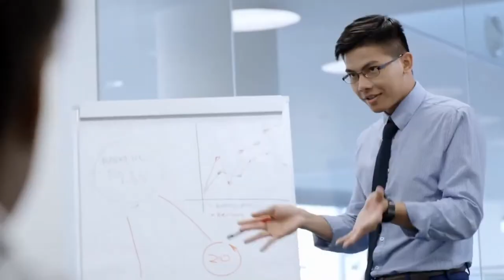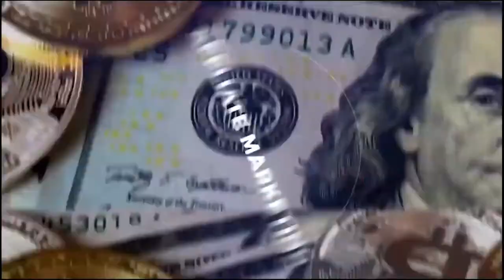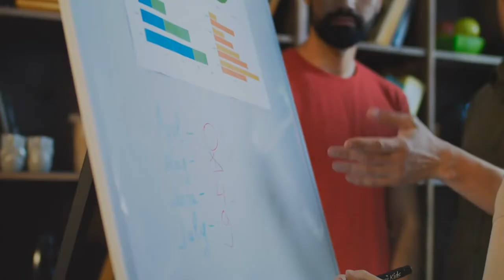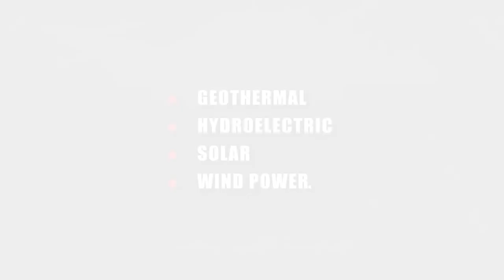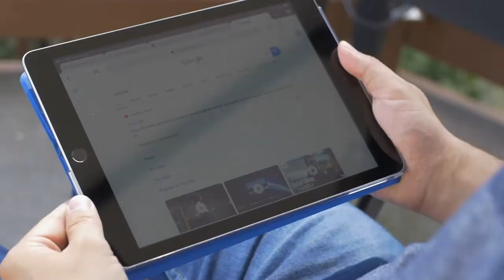Top 5 Renewable Energy Companies for Investors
Welcome to Part 2 of our series In this video, we continue our journey through the renewable energy sector, uncovering the top five companies that deserve your attention as an investor.

With the growing demand for sustainable solutions and the push towards clean energy, investing in renewable energy companies can be a game-changer for your portfolio. By focusing on these exceptional companies, you can contribute to a greener future while also benefiting from their potential financial growth.

Join us as we reveal the cream of the crop in the renewable energy industry. Our diligent research and analysis have led us to select the five companies that showcase immense potential, innovation, and long-term viability in the ever-evolving clean energy market.

From groundbreaking solar power advancements to game-changing wind energy projects, these companies are at the forefront of renewable energy development. We explore their ingenious strategies, technological advancements, and commitment to sustainability. Discover why they are not only pioneers but also reliable investment opportunities.

Part 2 of our series provides valuable insights into the renewable energy landscape and equips you with the information needed to make informed investment decisions. Don't miss out on the chance to align your financial goals with a cleaner, greener world.

0:00 - Intro
1:32 - comp 1
2:42 - comp 2
3:53 - comp 3
4:56 - comp 4
5:59 - comp 5
7:39 - outro
IGNORE